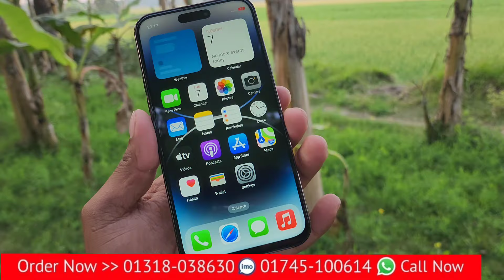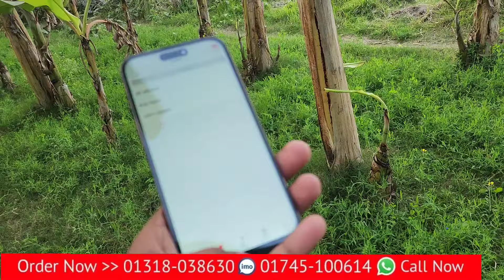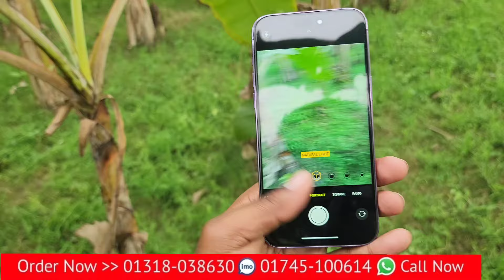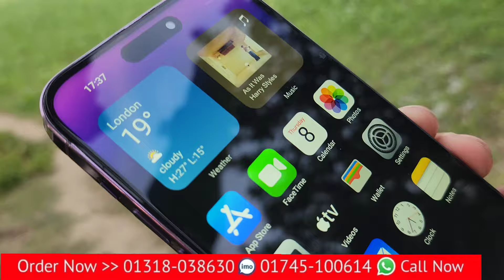অবিশ্বাস্য মূল্যে ঈদ অফারে আইফোন বিক্রি হচ্ছে iPhone 14 Pro Max USA copy mobile 50% discount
সারা বাংলাদেশের 24 ঘন্টা ডেলিভারি হবে
 সর্বোচ্চ ভালো মোবাইল আপনাদেরকে পৌঁছে দেবো ইনশাআল্লাহ